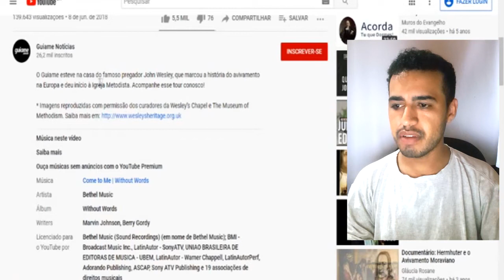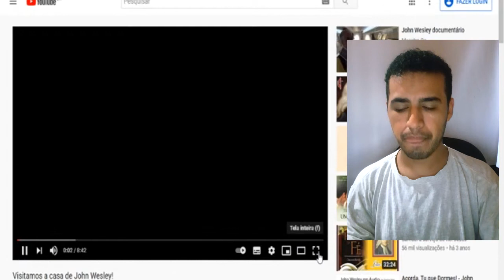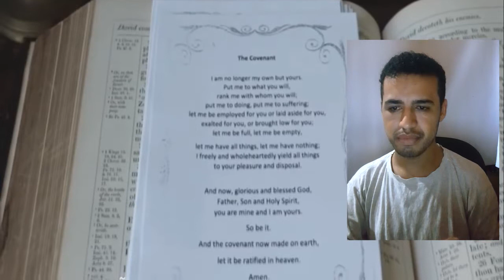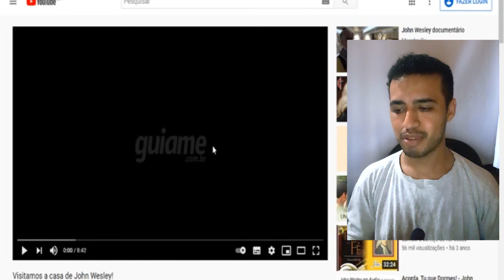Conhecendo a Casa John Wesley: Museu dos Wesley's-História do Metodismo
Sejam Bem vindos! Conhecendo a Casa John Wesley: Museu dos Wesley's-História do Metodismo, John Wesley...

Influenciados pelos morávios, John e seu irmão Charles organizaram pequenas sociedades e classes dentro da Igreja da Inglaterra, lideradas por leigos, com os objetivos de compartilhar, estudar a Bíblia, orar e pregar. Logo o trabalho de sociedades e classes seria difundido em vários países, especialmente nos Estados Unidos e na Inglaterra e, estaria presente em centenas de sociedades com milhares de integrantes.

Com tanto serviço, Wesley andava por toda a parte a cavalo, conquistando o apelido de 'O Cavaleiro de Deus'. Calcula-se que, em 50 anos, Wesley tenha percorrido 400 mil quilômetros e pregado 40 mil sermões, com uma média de 800 sermões por ano. John Wesley deixou um legado de 300 pregadores itinerantes e mil pregadores locais.

de Seus irmãos em Cristo!
TEOLOGUIA...